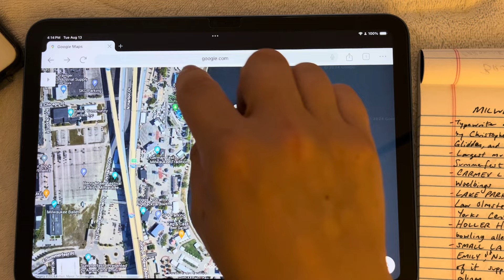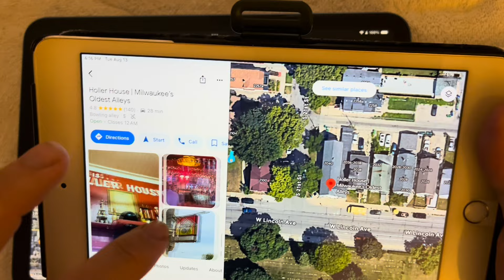Interesting Facts | Milwaukee, WI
Some interesting facts about Milwaukee